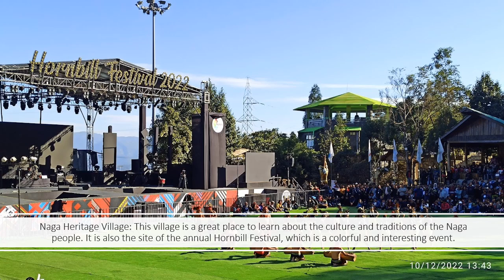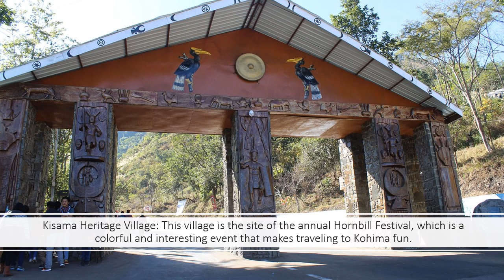Top 10 Tourist Attractions of Nagaland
Nagaland is a beautiful state in India, known for its scenic beauty and rich cultural heritage. Here are the top 10 attractions in Nagaland:
Khonoma Village: This village is known for its eco-friendly practices and rich cultural heritage. It is a great place to learn about the history and culture of Nagaland.
Kohima War Cemetery: This cemetery is a tribute to the soldiers who lost their lives during World War II. It is a serene and peaceful place that is worth visiting .
Naga Heritage Village: This village is a great place to learn about the culture and traditions of the Naga people. It is also the site of the annual Hornbill Festival, which is a colorful and interesting event.
Kisama Heritage Village: This village is the site of the annual Hornbill Festival, which is a colorful and interesting event that makes traveling to Kohima fun.
Kohima Museum: This museum is a great place to learn about the history and culture of Nagaland. It has many displays that depict the everyday life of the Naga people.
Catholic Church: This church is known for its great architecture and is a great place to take photographs. The view from the church to the city is also great .
Dzuleke Village: This village is a great place to see Mithuns grazing and drinking peacefully. It is also a great place to take photographs with friends.
Pulie Badze: This is a natural place in the entire region and a great place to learn about the history of Kohima, Nagaland. It is a must-visit place.
Japfu Peak: This is the second-highest peak in Nagaland and a great place to go trekking. The view from the top is breathtaking.
Longkhum: This is a beautiful village that is known for its scenic beauty. It is a great place to relax and unwind.